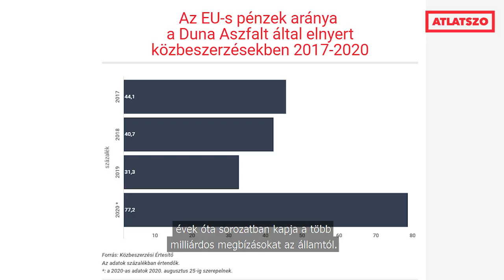Kövesd te is hol járnak a magyar kormánykörökhöz köthető luxusjachtok: Erdélyi Katalin cikkajánlója